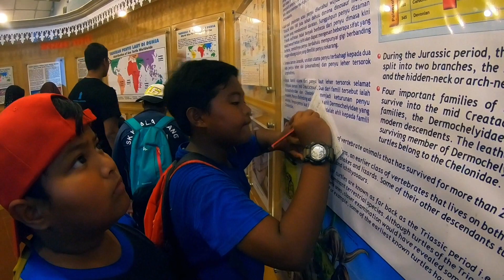Rantau Abang, Terengganu (Let's Listen to the Nature 2.0)